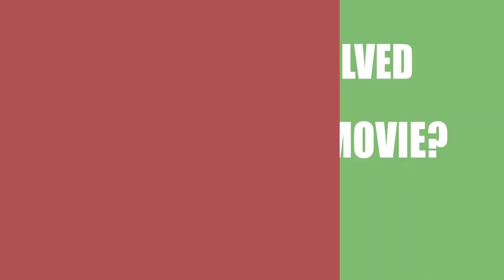Who is responsible for making the film Knucklebones (2016)?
Find out who directed, wrote and acted in the movie Knucklebones (2016)